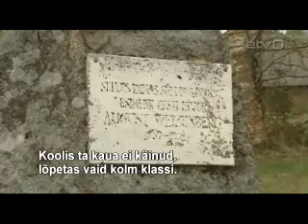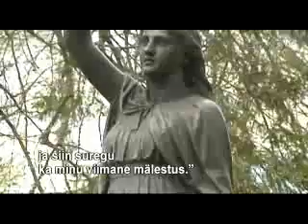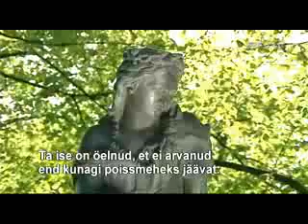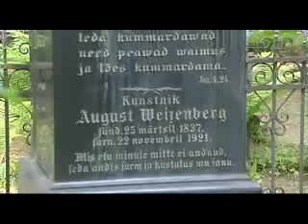Eestimaa kuulsad inimesed. August Weizenberg. Aрхив ETV2 ERR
Программа из цикла "Знаменитые люди Эстонии". Август Людвиг Вейценберг